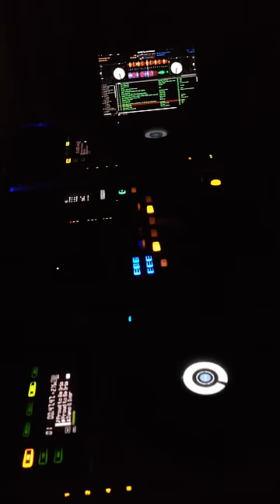Damo and Ivor Proud to Be Irish (Dj Lynchy Remix Snippet of New Mix)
A live remix of Damo and Ivor's new track Proud to Be Irish.
This short and final video was uploaded as a snippet of whats coming up in DJ Lynchy's new mix.